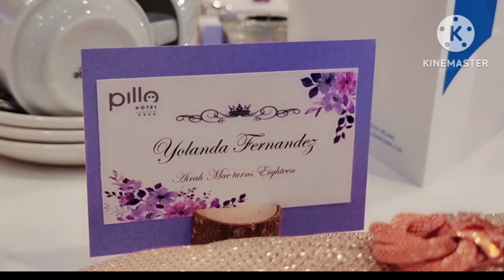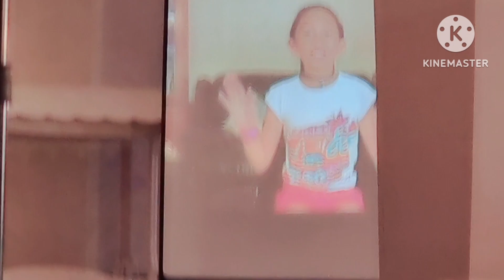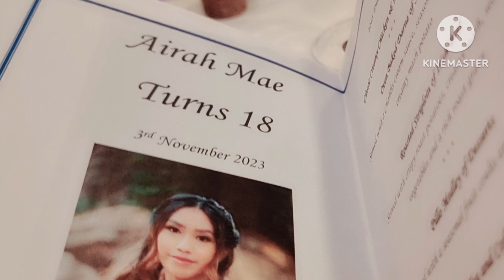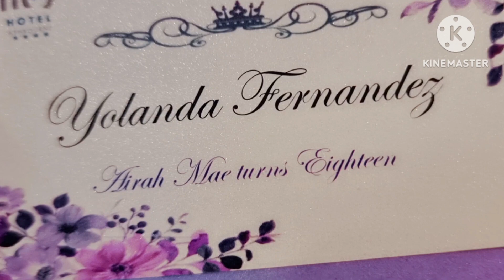THANKS FOR THE BEAUTIFUL EVENING @Aira's 18th Birthday